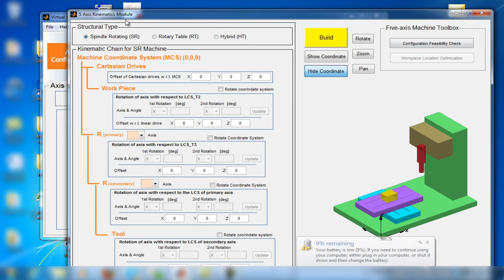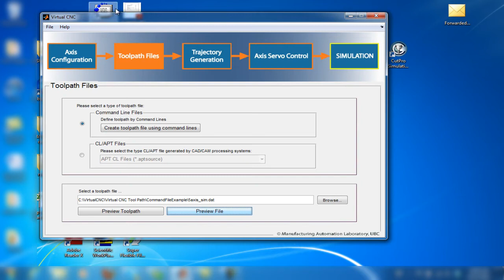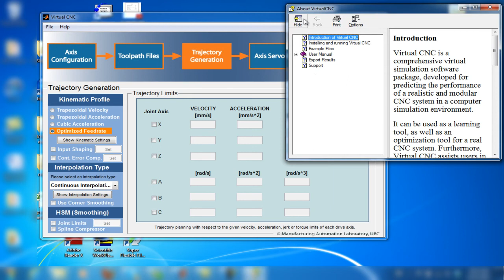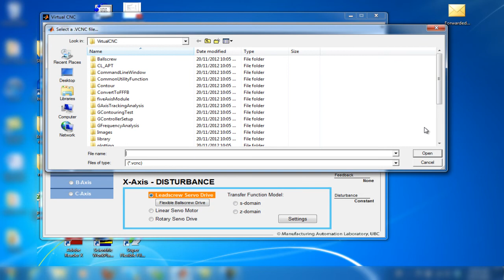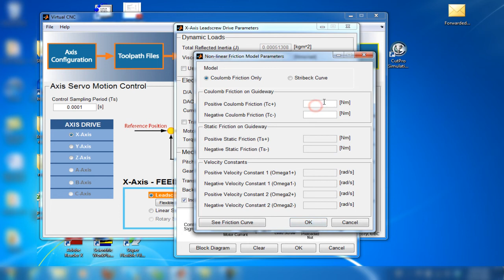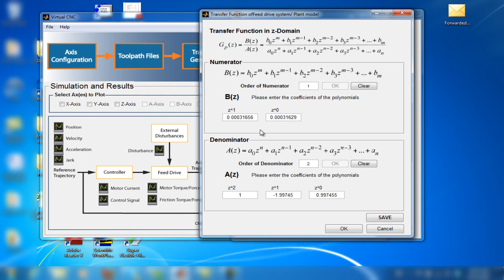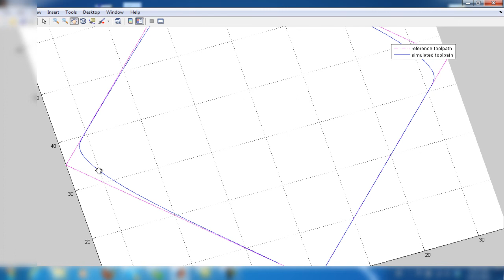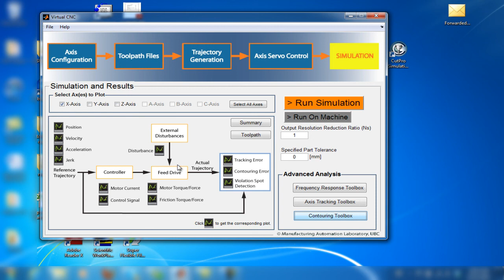VirtualCNC 5 Axis CNC Simulation Demo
This is a demonstration on how to use VirtualCNC CNC simulation software in 5 Axis machine tools.